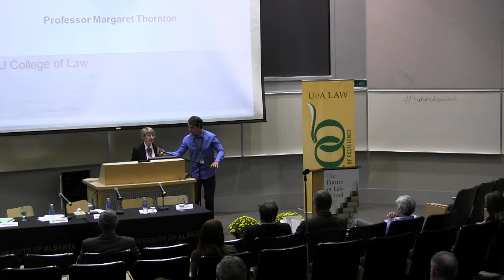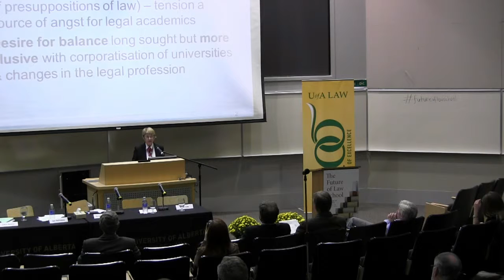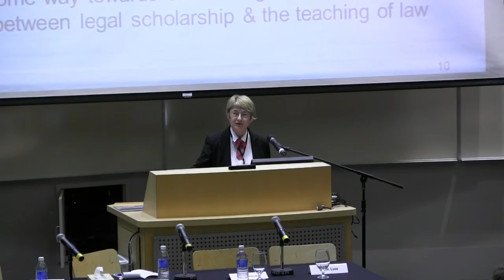The Future of Law School Circumstances Panel Margaret Thornton P2iii